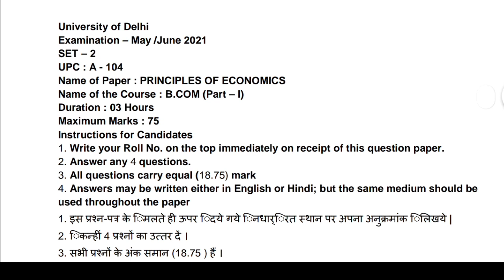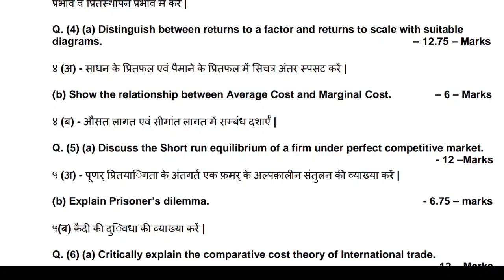PRINCIPLES OF ECONOMICS Ka Question aa gaya dekh lo | Economic | Du sol answer | Obe answer sheet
du Sol obe exam 2021 | sol obe exam answer 2021|du Sol paper answer sheet

du sol, du sol obe exam
du sol obe exam answers
sol obe answers
sol updates
sol du, du sol obe exam 3rd year answer
sol obe answers english
sol obe answer sheet
sol obe answer sheet upload
sol exams
du sol update
answer sheet
obe answer
obe answer sheet